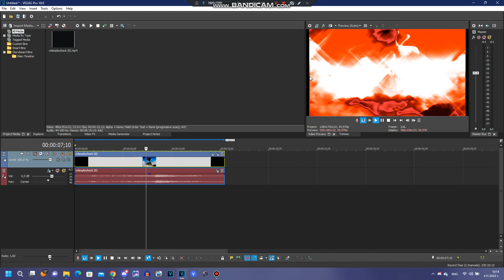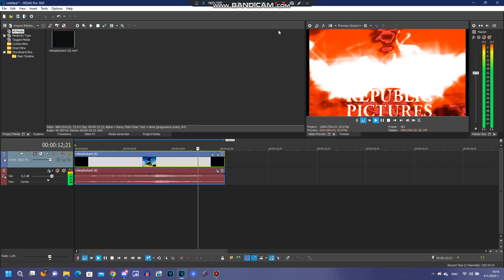{Requested} How to make some FizzyMapleLeafLights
Requested by: 2011G, CJMA, TPYTBVM6528, THPRSDM9853, TCWFDVM7790 & TJOVE465SC